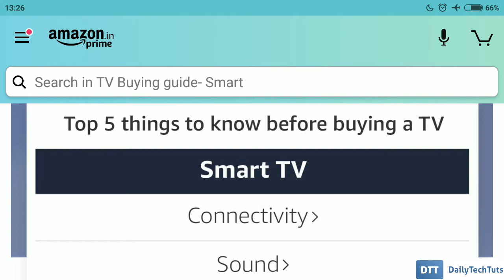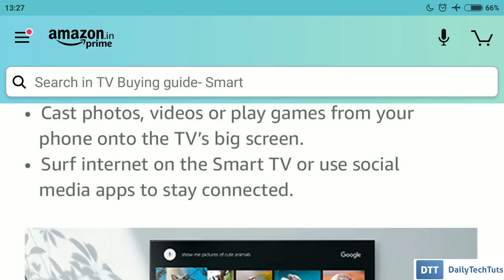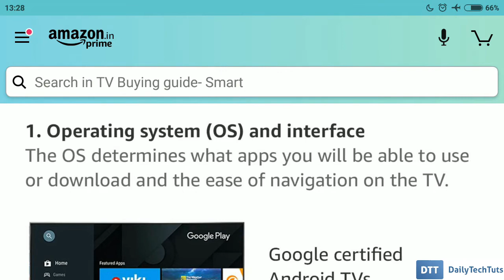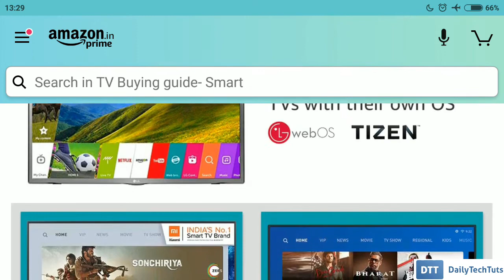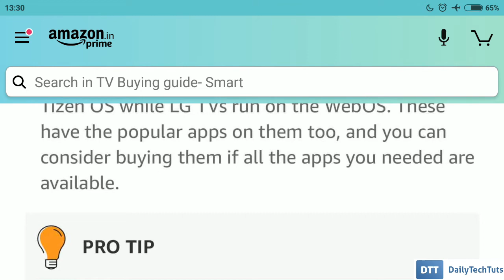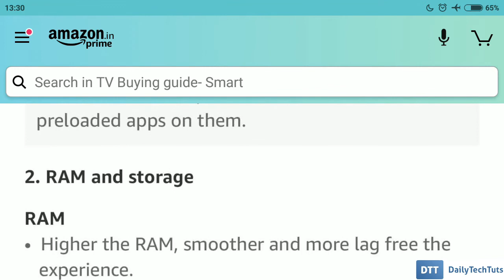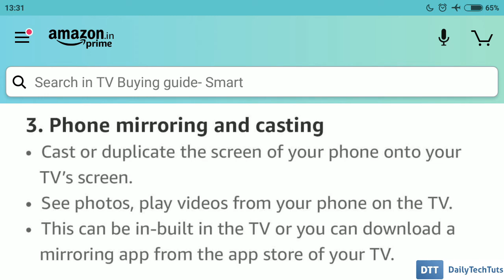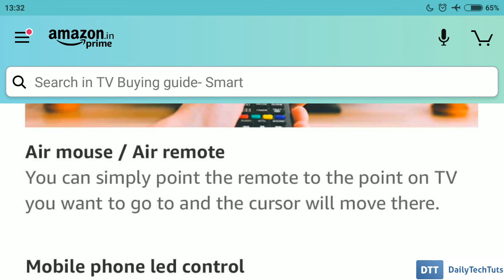(2/5) TV BUYING GUIDE : Selecting the Right OS, RAM Size, Storage etc. for your TV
* Check latest TV on Amazon under NO COST EMI
* Google Certified Android TVs
* Android OS based SMART TVs
* TV with their own custom OS

In the second part of TV BUYING GUIDE, we talk about SMART TV. With a SMART TV you can:

1. Connect to the internet or World Wide Web (WWW) using your WiFi or LAN Cable.

2. See on demand and streaming videos, watch latest movies (using NetFlix, Amazon Prime Video, Disney+ Hotstar etc.) and play games using certain applications.

3. Mirror your mobile or tablet's screen to your TV screen, so that you can see your smart device's photos and videos on a big screen. You can even cast your mobile games on your TV.

Some important questions and their answers:

Q: Which Operating System should you choose for a SMART TV?

A: There are various types of OS for TV that are available in the market like Google Certified Android TV, Android based SMART TVs, webOS, Tizen, Fire TV OS, OxygenPlay etc.

You need to carefully select your TV's OS depending on your personal requirements, as the OS determines which applications you will be able to use/download on your TV and how easily you can use/navigate various inbuilt features/options in your TV.

* Android OS based SMART TVs use Android OS as their base operating system. These TVs are not Google certified and generally have lesser preloaded applications and you can download/install limited number of applications on them.

* If you are going to buy a TV which have its own OS, then you carefully check whether these TVs have all the apps that you require, otherwise you may repent later.

Q: How much RAM and storage you require?

A: Whether it's a computer or a smart TV, higher the amount of RAM they have, smoother and lag free will be your overall experience. 2 GB RAM will be more than enough for any SMART TV.

Regarding storage, carefully check the amount of internal storage space that your TV have and then only purchase your TV. TV's internal storage space is generally shared by preloaded apps, apps that you are going to download in future, photos, videos, music etc.

A TV with around 8GB of internal storage space will be able to store all the apps that you require along with some movies, music and photos.

Q: What about casting and phone mirroring?

A: Carefully check whether the TV you'd like to purchase have inbuilt chromecast or casting feature in it. With inbuilt chromecast or casting feature you will be able to duplicate small screen of your mobile phone onto your TV's big screen. This will allow you to mirror your mobile photos, videos and games to your TV.

Q: What about Remote and navigation?

A: If you are going to purchase a high end SMART TV, then it will probably come with a remote control that supports voice commands. For low end TVs, you will generally get a normal Air remote which you can point towards your TV and navigate through various options.

Some Smart TVs can also be controlled by means of mobile applications. If you'd like to control your TV with your mobile, then make sure both of them are connected to the internet/same Wi-Fi network.